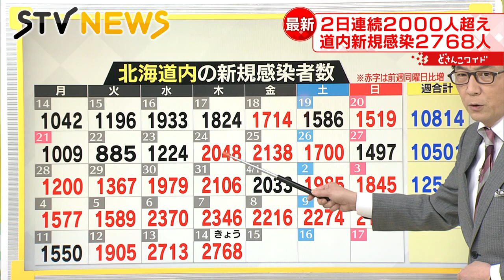新型コロナ感染者・札幌市で１３４４人 １３００人を超えるのは約１か月半ぶり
道内ではきょう新型コロナウイルスの感染者が新たに２７６８人確認されました。